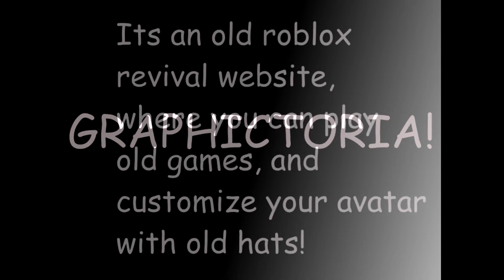Unofficial Graphictoria Trailer